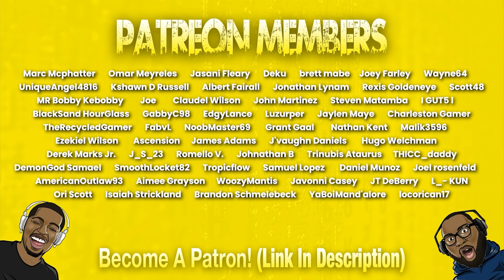CRAZY & HILARIOUS Moments in Family Guy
Today we're reacting to some family guy funny moments. These are crazy and hilarious moments in Family Guy.